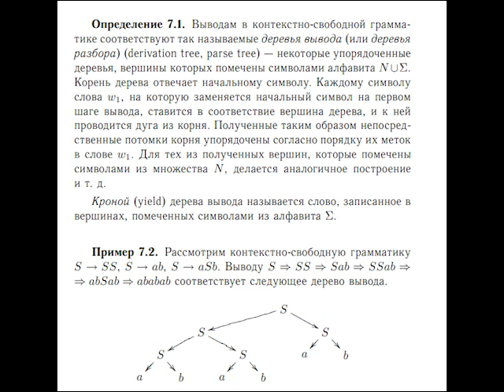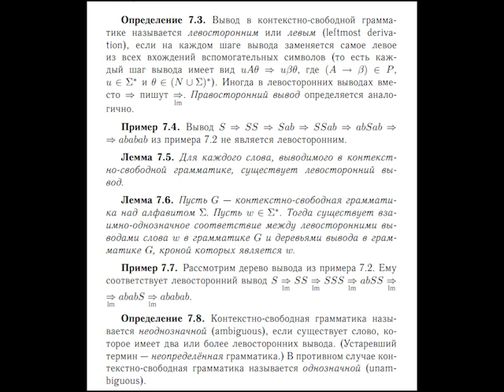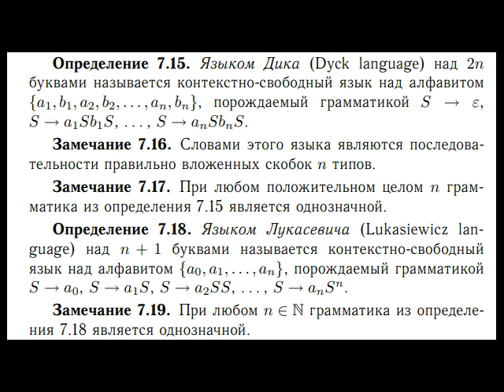Неоднозначность в контекстно-свободных грамматиках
Дерево вывода. Однозначность в грамматиках. Языки Дика и Лукасевича.